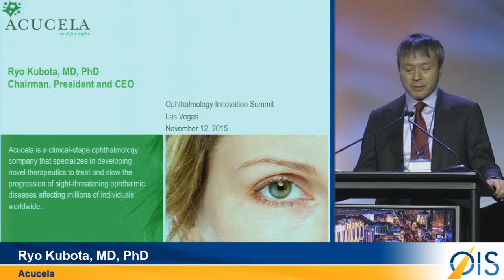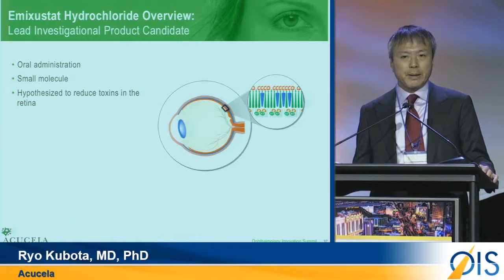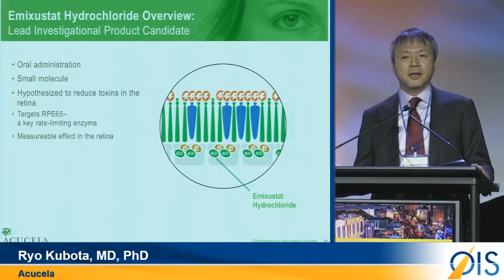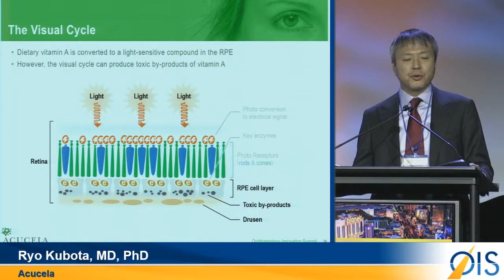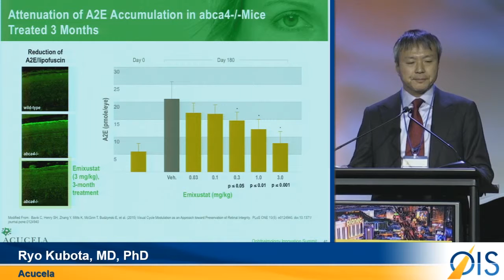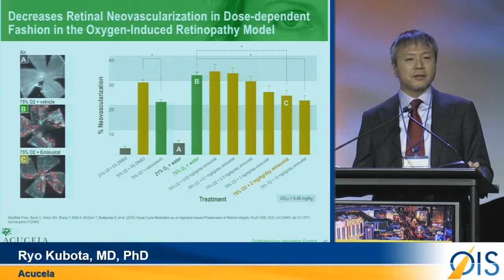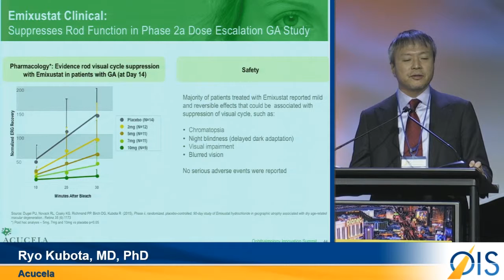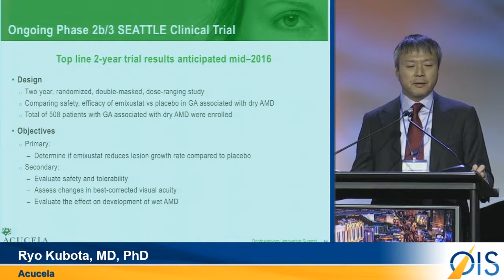Acucela - OIS@AAO 2015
Acucela is a clinical-stage biotechnology company that specializes in discovering and developing novel therapeutics to treat and slow the progression of sight-threatening ophthalmic diseases impacting millions of individuals worldwide.